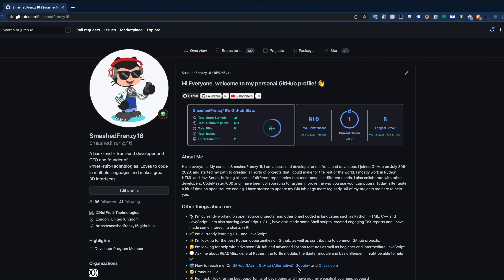Installing MacOS on Windows - The supported edition! | April Fool's 2022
Hi everyone! Welcome back to another video! Today we will be intsalling MacOS on Windows!